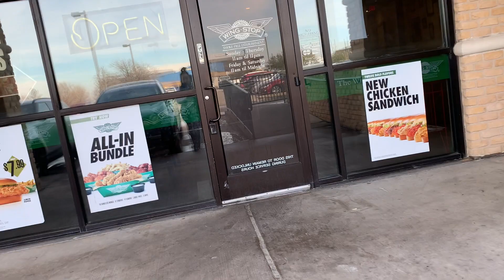Vlog| Ombré Powder Eyebrow Touch Up+ Ice Storm In Dallas+ Target Haul| 2/5/2023